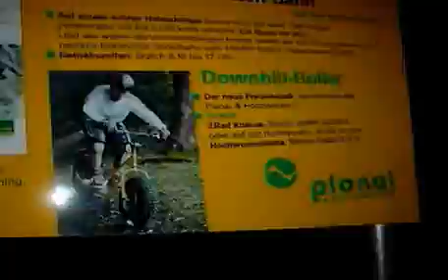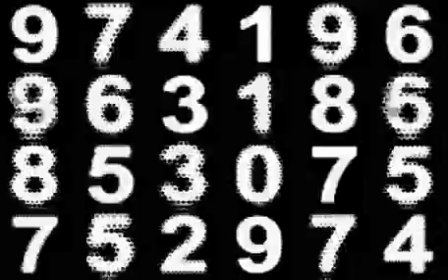Island of Slingers by The Harbourmasters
A video created from various clips found online accompanying a remix of 'Island of Slingers' by The Harbourmasters.